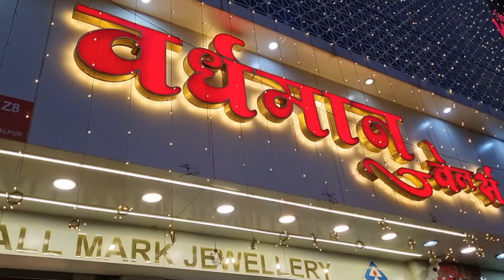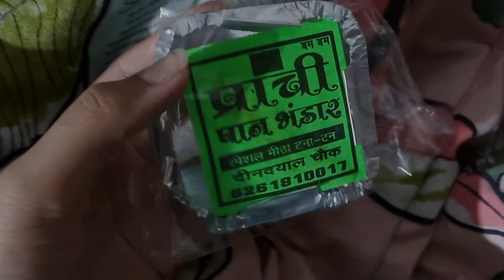Full day routine vlog || shopping || स्वादिष्ट पनीर की सब्जी || somya jain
Hello everyone!

Note- Every thing you see in this video is created by the owner t.e somya jain. kindly, do not copy any picture or video without my permission

Thank u ❤️ for watching somya's lifestyle..